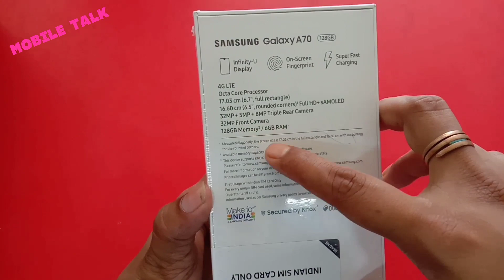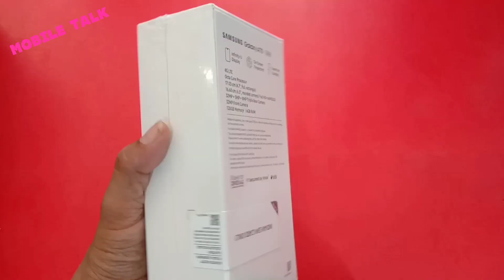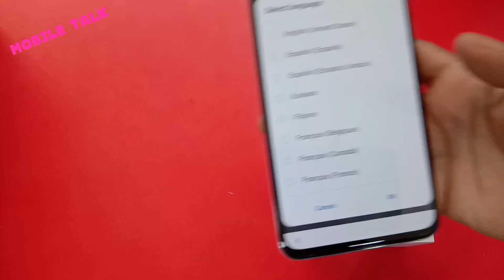Samsung galaxy a70 white features and unboxing .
Samsung galaxy a70 white features

samsung a70 colour

* Downlode my channel Mobile Talk app -